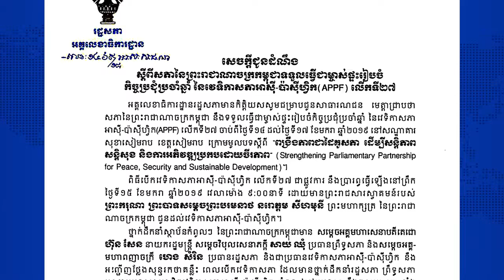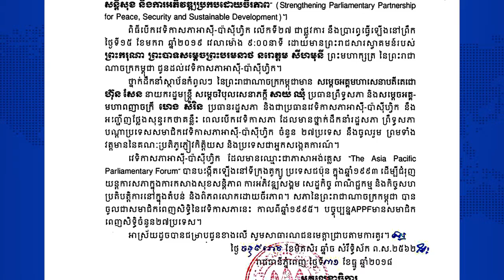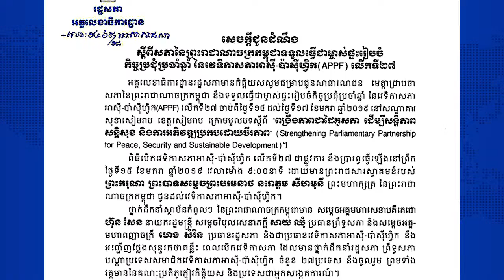កម្ពុជាធ្វើជាម្ចាស់ផ្ទះរៀបចំកិច្ចប្រជុំប្រចាំឆ្នាំ APPF លើកទី២៧ ចាប់ពីថ្ងៃទី១៤-១៧...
កម្ពុជាធ្វើជាម្ចាស់ផ្ទះរៀបចំកិច្ចប្រជុំប្រចាំឆ្នាំ APPF លើកទី២៧ ចាប់ពីថ្ងៃទី១៤-១៧ ខែមករា នៅសៀមរាប (រាយការណ៍ព័ត៌មានដោយកញ្ញា ឆេង សូរិយា, ទូរទស្សន៍ Fresh News )